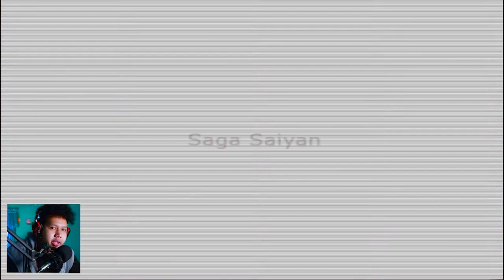GILA! LAWAN KINGKONG! Tamatin Dragon Ball Z Budokai Tenkaichi 4 | MeowMeow Gaming #2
Jangan Lupa untuk terus dukung gua dengan cara
Terimakasih Teman-teman yg udah mau Dukung Channel ini
Semoga Kalian Sehat selalu, Aamiin